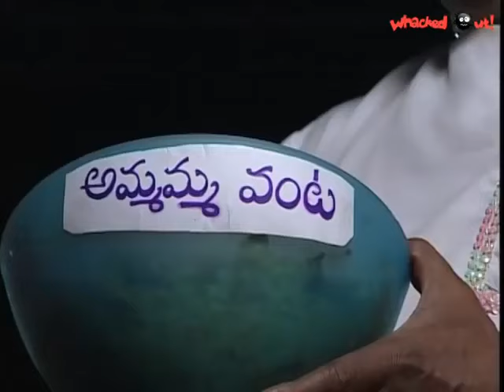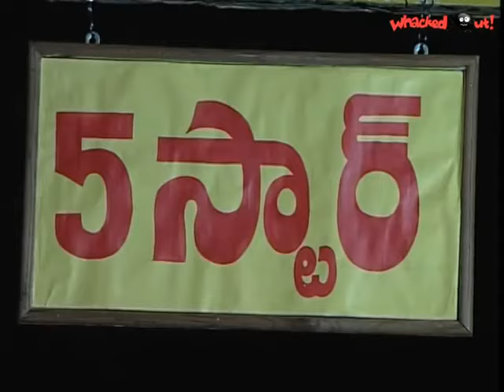Amrutham Serial - Episode 68 | Panchatarem Part 2 | అమృతం | Amrutham serial all episodes